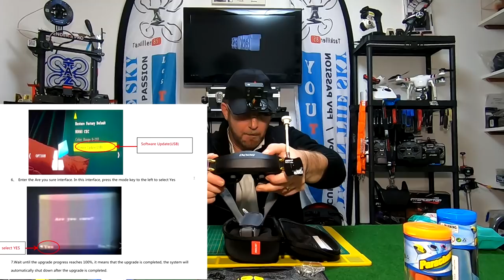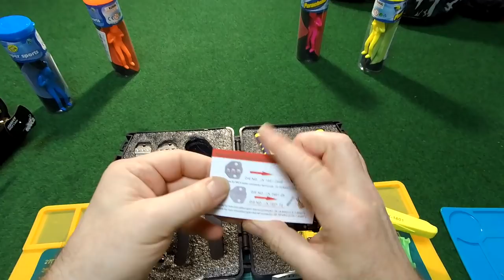EV300D nouvelle MAJ / Colis et Coronavirus / Conseils et Infos ...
Le Coronavirus dans ma boite aux lettres !?!? ... J'aborde plusieurs sujets  dans cette vidéo, la nouvelle mise à jour des Eachine EV300D, quelques bons gestes à avoir avec les colis et quelques infos produits. En effet, il était difficile pour moi de ne pas parler du COVID-19 (Coronavirus) avec ma communauté, je ne prétend pas tout savoir sur le sujet mais même s'il ne faut pas psychoter, il est important de se protéger un minimum, pour son bien et pour le bien de ses proches . Donc OUI, il peut y avoir des risques de transmission du virus par les colis MAIS en suivant quelques règles simples, on peut tout à fait les minimiser voir même les éviter selon moi. Je ne vous le demande jamais mais, partagez cette vidéo au maximum ou au moins, parlez en autour de vous pour tout ceux qui ne vont pas sur youtube. Merci de votre soutien et surtout, prenez soin de vous ... et des autres ;)

TABLEAU DES PROMOS ET COUPONS 2020 (remis à jour régulièrement, pour aider la chaîne, gardez ce lien en favori ou raccourci pour vos achats sur Banggood )